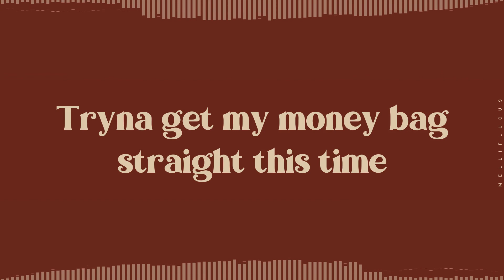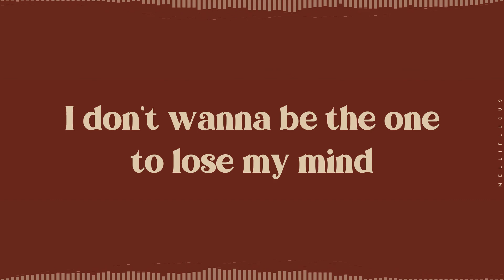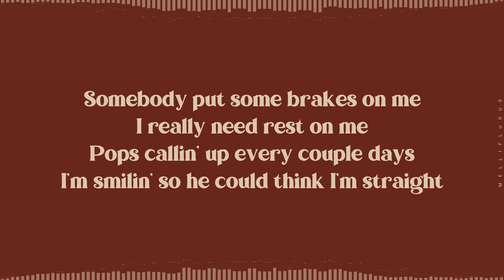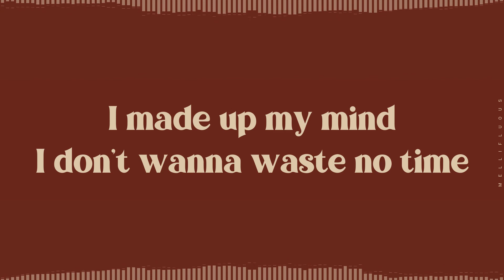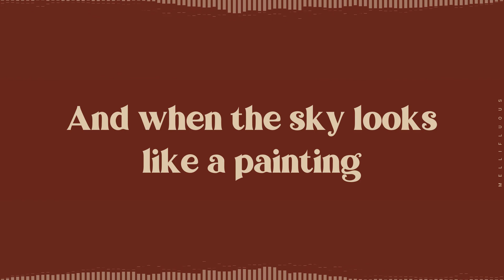California - Rich Brian, Niki, Warren Hue (Lyrics Video)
[ LYRICS ]
Yeah

Yeah, I'm faded (ayy), fake faces
I erase 'em, California
That fragrance, mad payments
Fake places, California

I don't wanna be the one that's left behind
Tryna get my money bag straight this time
The hills is gon' decide (yeah, ayy)

LA, Westside, mama scared most of the time
Lookin' behind, what's this so called life?

Shawty run my other phone, yeah
Fake faces, gotta cut 'em off, yeah
Fake faces, them crossed of yeah, yeah
My faith is from the cameras, yeah

Flash-flash, I'ma take the pictures for my fam, damn
Show 'em I've made it
Flashbacks to the pictures from way back
The kids were like, "Who's that? Who's that?"

Now I do Hollywood, yeah
Copies everywhere like a walkie talkie
I'ma run the lobby, speak to nobody
San Gabriel Valley, I might crash your party, like

Yeah, you made it, you've been anxious
But you made it, California
Conversations 'til the sunrise
When you stop by, California

I don't wanna be the one to lose my mind

Somebody put some brakes on me
I really need rest on me
Pops callin' up every couple days
I'm smilin' so he could think I'm straight

Why can't I tell the truth?
Playin' J. Cole back then, with a clear end goal
Like it all made sense, I needed myself
And nobody else, okay, let's go, uh

From how it looks, man, it's hard to complain
Man, I just been prayin' that when I get older
That I got some smile in me that can remain
My money is long but I got some new issues
That feel like as long as they government names
Man, all I could wish is the mask that I wear
And the face that's below it is lookin' the same, like

(Oh, oh, oh) You been in this fight
I can see it in your eyes, like
(Oh, oh, oh) I made up my mind
I don't wanna waste no time, yeah

Money makin', while we're breakin'
It's amazin', California
Celebrate it or berate it
It's been fated, California

Oh, Maria, the hills are swarmin'
With dead ends and the bots performin'
Don't mistake it, you can break big
'Til you get sick, hm

Shut the f*ck up, don't wake another neighbor (yeah, shut the f*ck up)
I don't know you and I don't want to later (later)
Praying to God I never run out of His favor
But we don't make the textbooks on our best behavior,
do we?

I'm the anti-hero in my own damn movie (movie)
All my exes write songs that I'm based on, loosely
Take after my ma, I can be choosy
I can be choosy, oh

And when the sky looks like a painting
That's when you look down

California

California

California

Yeah, I'm faded, fake faces

California

California